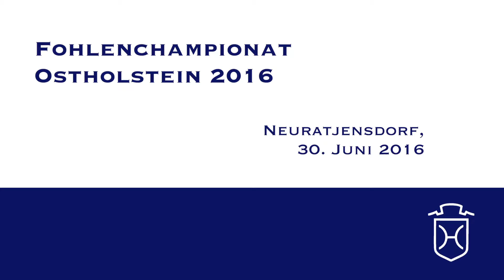OH002CH Hengstfohlen von Cascadello I - Lancer II - Calvadur